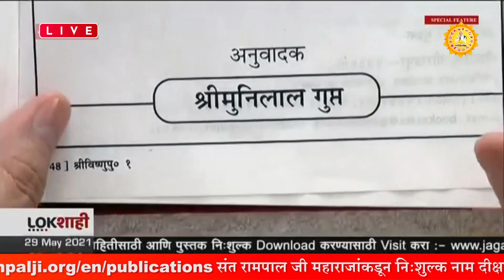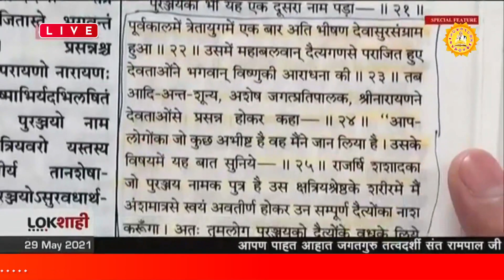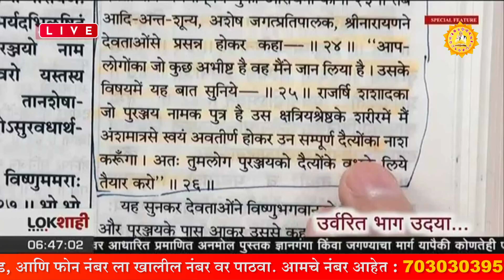Sant Rampal Ji Marathi Satsang on Lokshahi News Channel | Episode - 221 | Sant Rampal Ji Maharaj